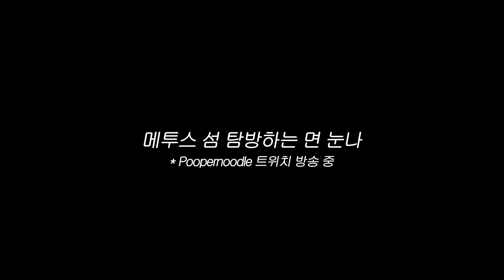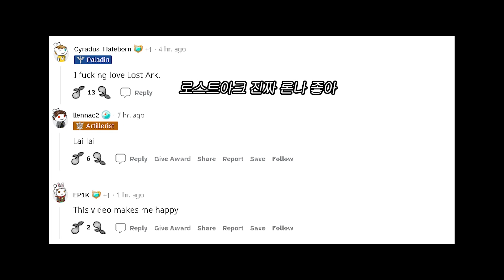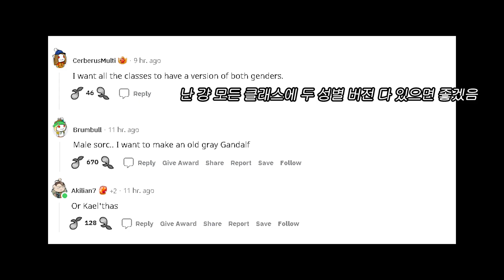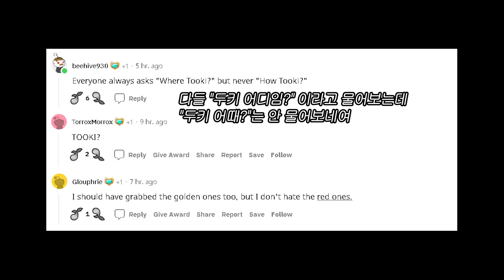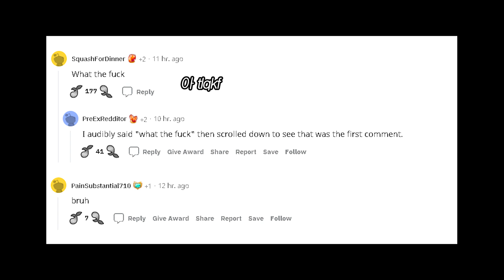로스트아크 북미 해외 레딧 반응 EP.39 - 아스몬골드 레전드 941돌 강화, 푸퍼누들 메투스 제도 리액션 하이라이트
아 메투스 무서워서 중간에 레딧 넣은 거 아니라고. !!!

0:00 이 정도면 충분함?
0:14 메투스 섬 방문한 푸퍼누들_1
4:21 서버 점검 전 작별 플래시몹
4:38 메투스 섬 방문한 푸퍼누들_2
8:37 여서커 같이 남자 클래스 어떤거 나왔으면 좋겠음?
8:52 팝콘 장사 아스몬골드
9:29 두키 변신 선글라스
9:41 아스몬골드는 과연 몇 돌 깎았을까?
12:34 확률 축복 받음
* OST 출처 *

출처 : [로스트아크｜OST] 쿠크세이튼 테마 - 세이튼의 책(Mischief Pages of Saton) / LOST ARK Official

출처 : [로스트아크｜OST] 쿠크세이튼 테마 - 화려한 서커스(Splendid Circus) / LOST ARK Official Soundtrack